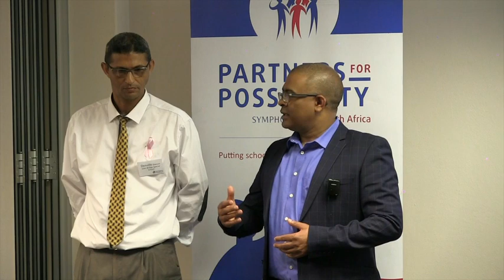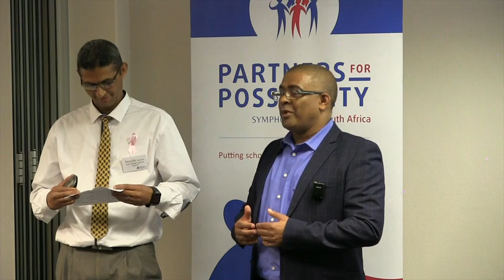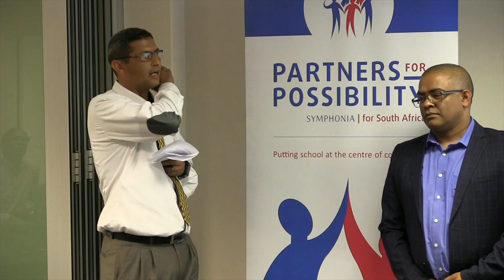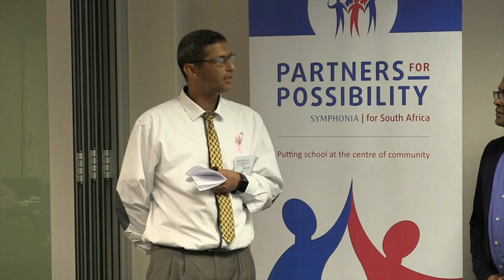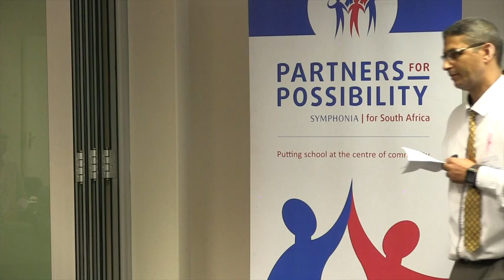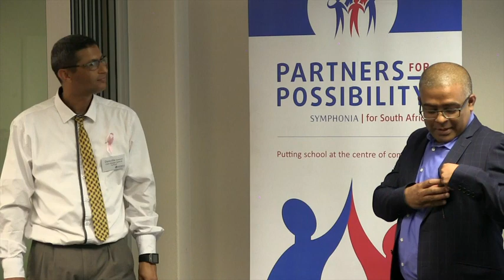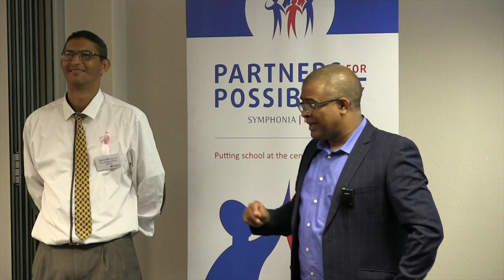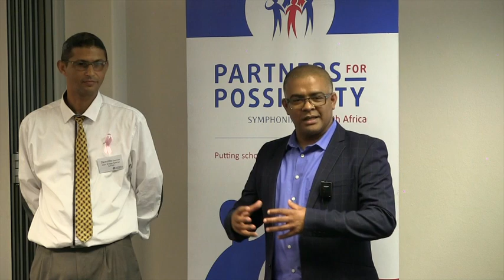Cape Town LC20 Celebration Event Glenbridge Special School